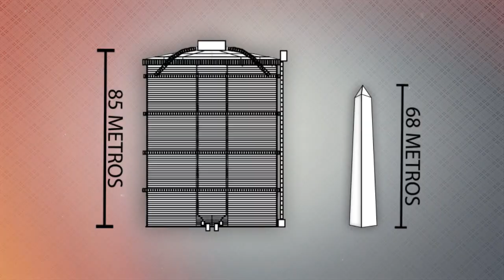El gasómetro de Constituyentes y Gral Paz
¿Quíen no se preguntó alguna vez que hay dentro del Gasómetro de Avenida General Paz y Constituyentes? ¿Qué es? ¿Para qué sirve? Tuve la suerte de darme el gusto de investigarlo junto a Mario Mundo para el programa "Mundo San Martín". Lo estudiamos desde todos los ángulos: desde arriba, desde abajo y desde ADENTRO! Y de derribar un par de mitos... sjbnfw4ge8hdcno3hg8e0hFDSN6CNAS.BGG78ÑF39Y{BDVVESNPI